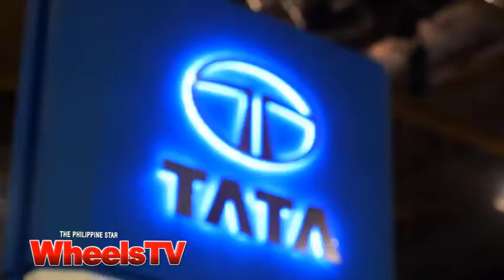Pit stop at the MIAS 2015 (Part 1)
The Wheels TV team covers summer’s most awaited motoring event, the 11th Manila International Auto Show.